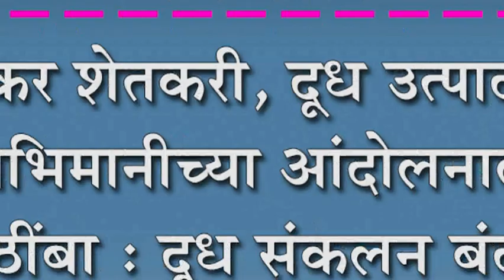हेरवाडकर शेतकरी, दूध उत्पादकांचा स्वाभिमानीच्या आंदोलनाला पाठींबा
हेरवाडकर शेतकरी, दूध उत्पादकांचा स्वाभिमानीच्या आंदोलनाला पाठींबा : दूध संकलन बंद ठेवण्याचा घेतला निर्णय